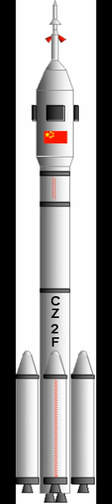Long March 3C | Wikipedia audio article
00:00:47 Launches

- Socrates

SUMMARY
The Long March 3C (simplified Chinese: 长征三号丙火箭; traditional Chinese: 長征三號丙火箭; pinyin: Chángzhēng Sānhào Bǐng Huǒjiàn), also known as the Changzheng 3C, CZ-3C and LM-3C, is a Chinese orbital carrier rocket. It is launched from Launch Complex 2 at the Xichang Satellite Launch Centre. A 3-stage rocket with two strapon liquid rocket boosters, it is a member of the Long March 3 rocket family, and was derived from the Long March 3B. It was designed to fill a gap in payload capacities between the Long March 3A and 3B.